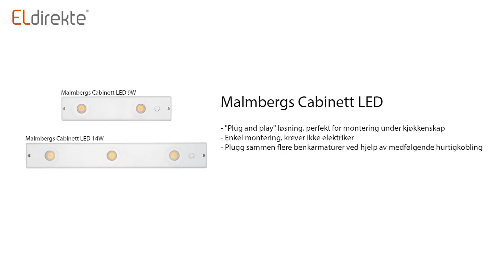Malmbergs Cabinett LED benkarmatur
"Plug and play" løsning for belysning av kjøkkenbenk. Les mer og kjøp her